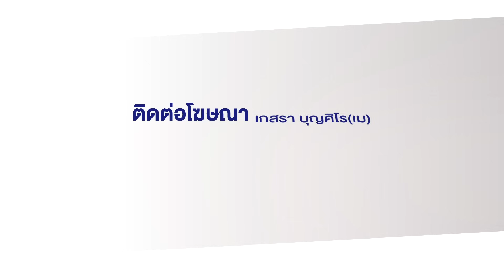เอ็นดู! “หมีหมา” จ๊ะเอ๋ขออาหาร จนท. l ตลาดข่าว - ข่าวเช้าเวิร์คพอยท์ l 23 ก.ค.67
จ.เพชรบุรี – สุดน่ารัก! “หมีหมา” จ๊ะเอ๋ เจ้าหน้าที่อุทยานแห่งชาติแก่งกระจานขอกินอาหาร